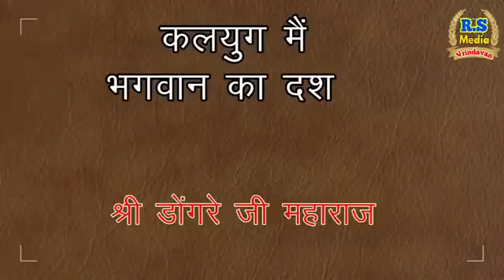भगवान के दर्शन कैसे हो # प्रातः स्मरणीय पूज्य संत श्री केशव राम डोंगरे जी महाराज की मधुर वाणी में।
हम सबका यह परम सौभाग्य कि हम लोगों को ऐसे संतों की दिव्य वाणी का रस मिलता रहता है हम सब सुन कर  लाइक सब्सक्राइब करें अपने जीवन में धारण करे ।

ये भारत भूमि है और ऐसे संत बड़े पुण्य से प्राप्त होते हैं।